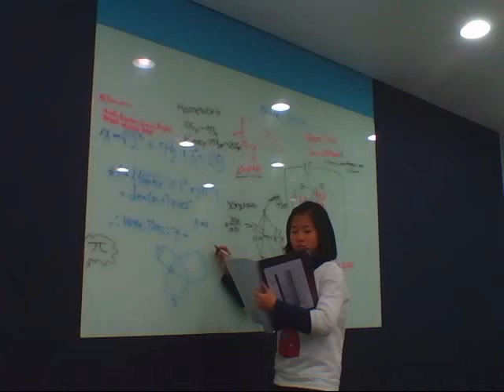Jamsil Thurs Elem O Week 11 - Stressful Korean Education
Jamsil Thurs Elem O Week 11 - Stressful Korean Education (girls)